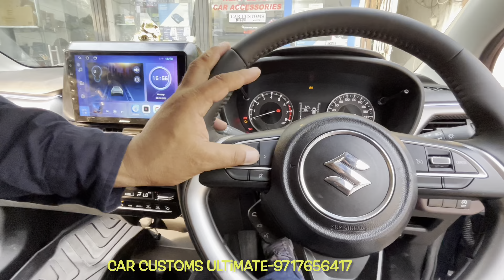2023 Fronx Sigma Modified💯 Fronx cng modified💯 Fronx base to top modified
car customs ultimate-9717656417